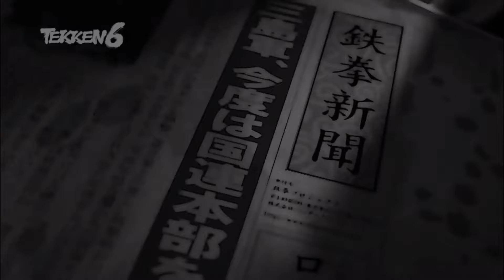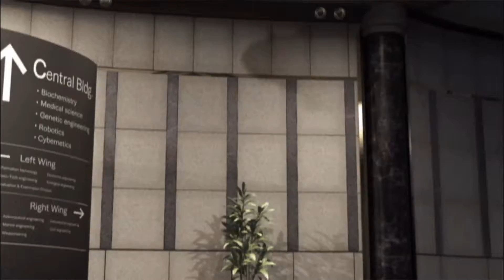철권6 오프닝&엔딩